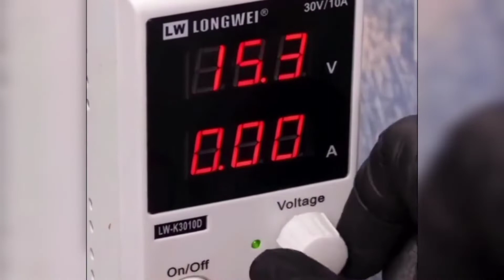Harika bir akvaryum yapımı restorasyon eski baltayı yenileme